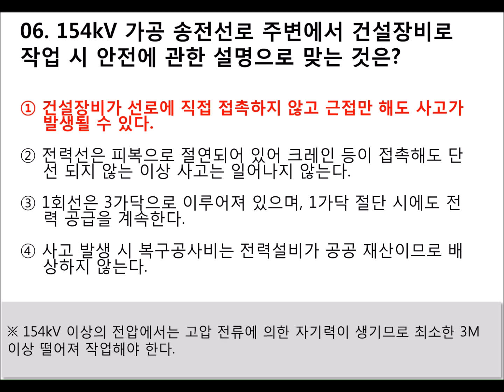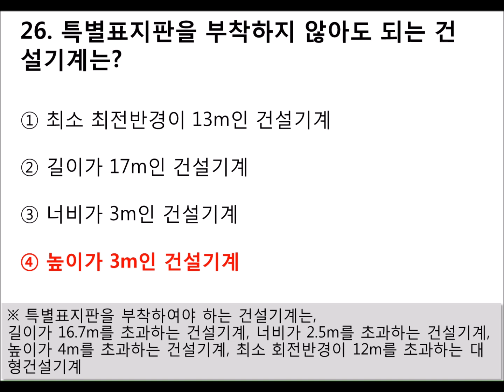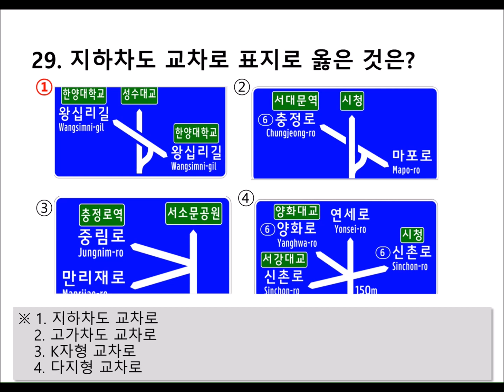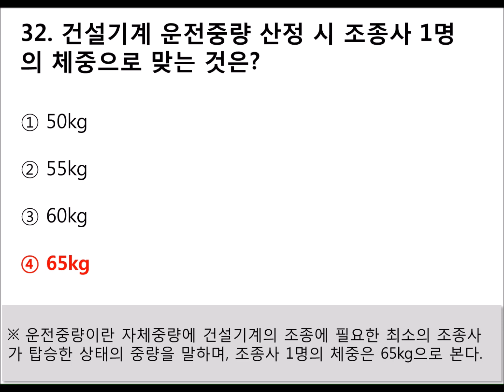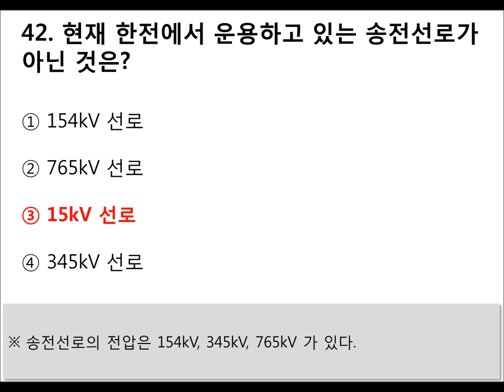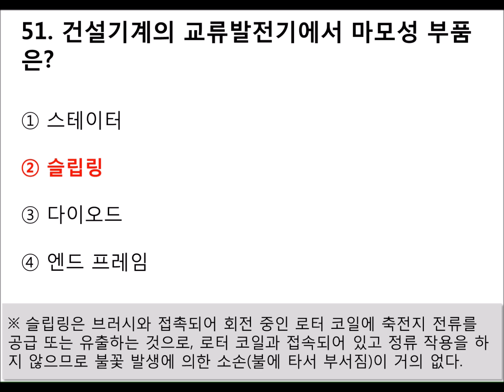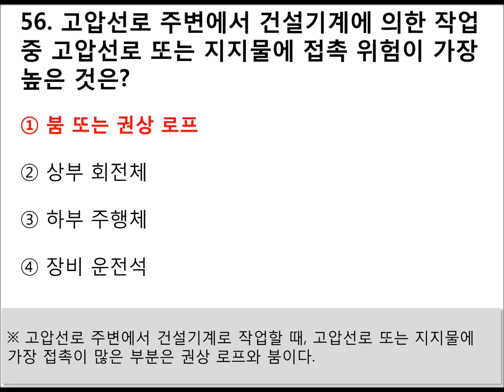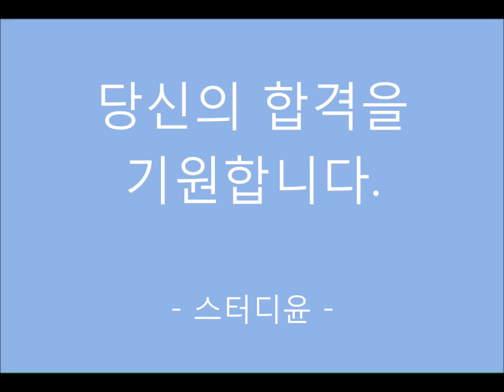[05편]2024~2025년 최신판 굴삭기 운전기능사 필기시험 기출문제 및 예상문제